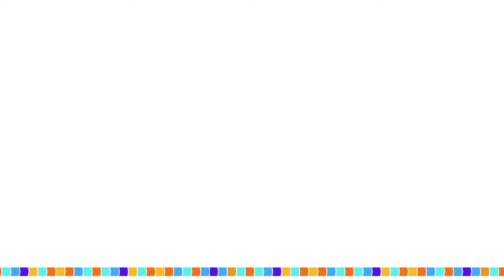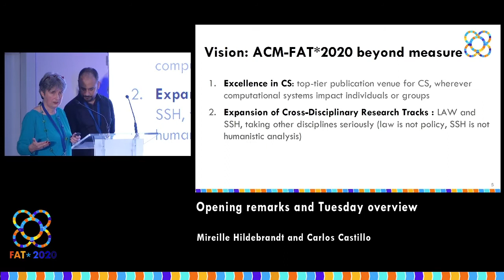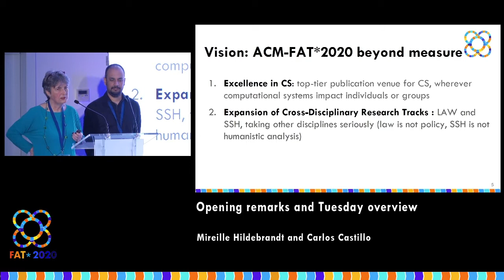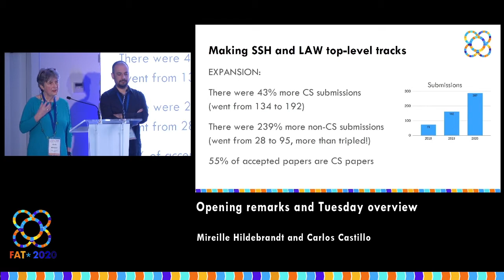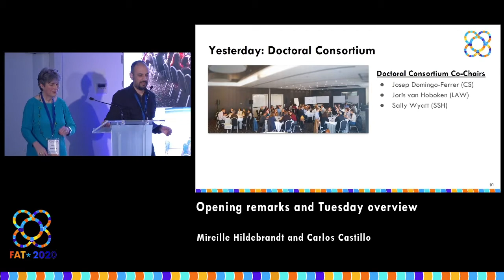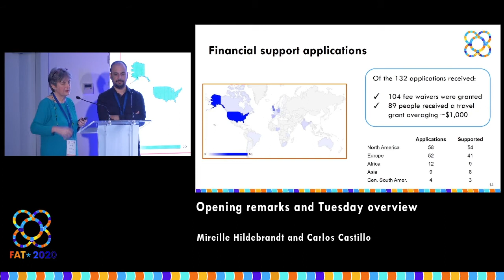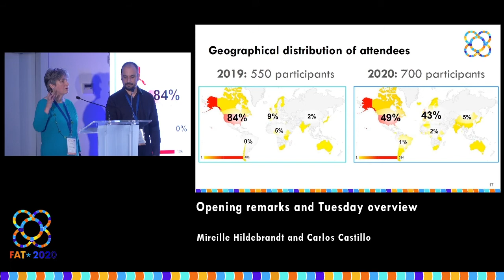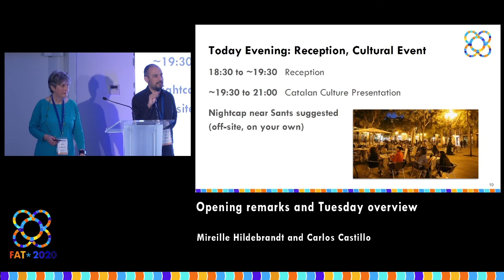ACM FAT*2020 - Opening remarks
Opening remarks, ACM FAT* 2020.

Presented by Mireille Hildebrandt and Carlos Castillo